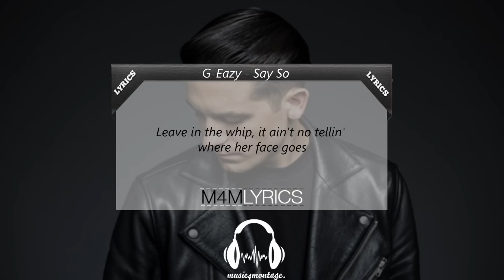G-Eazy - Say So (Prod. Vinylz) | Lyrics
You like this song? Make sure to check out the artist!

It's free!

Thankyou!